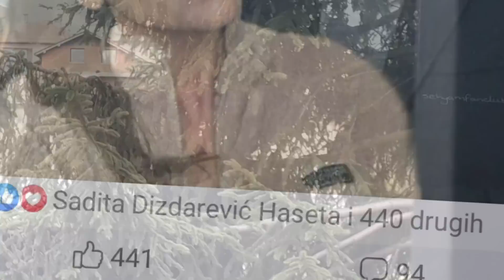Šokantan Kraj Serije. Emanet - Fatalna Ljubav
Saznajte Sta je Seher imala da kaze za Yamana o nastavku Serije Emanet / Fatalna Ljubav